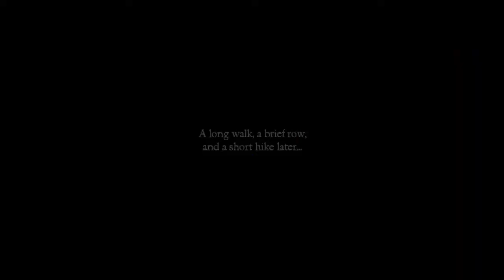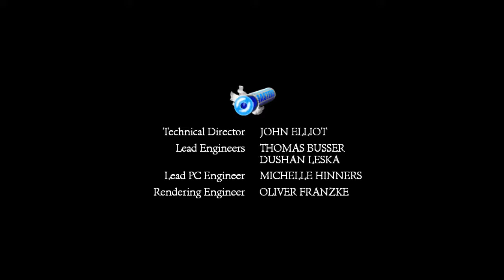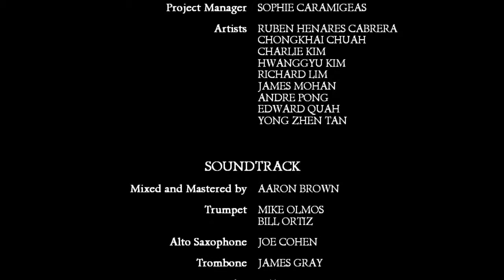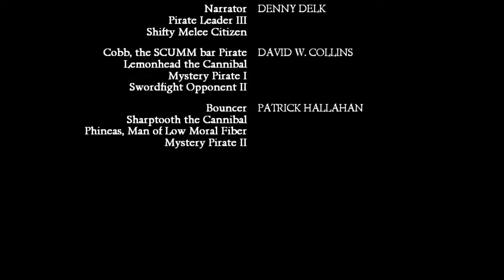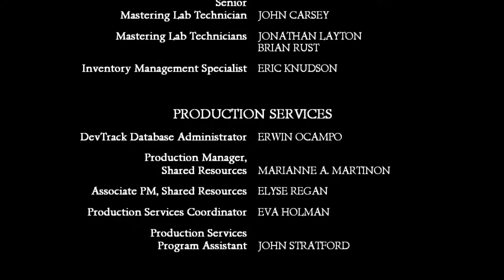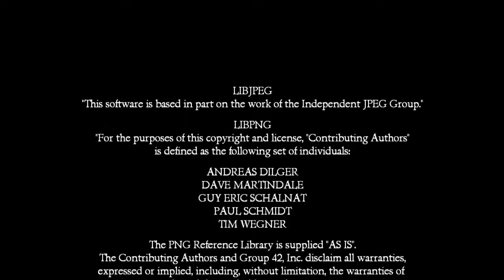The Secret of Monkey Island : Special Edition Walkthrough (final) Part 13 Ending+Credits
So our time in monkey island was quite short.But its time to kick ass ! Seriously i love the ending of this game.

So that concludes my first completed walkthrough on this channel.I hope you enjoyed !

Coming up next its time to play robin hood in the taffer infested city called...um..The city.See you in Thief Gold !